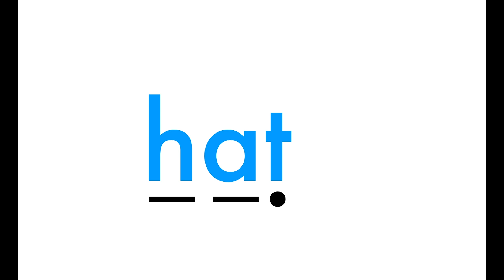3 Letter Words from Set 2 MDEFGHLOR - Blending Letter Sounds Phonics Lesson - Learn to Read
Let's begin to blend 3 letter CVC words. Watch this video, say each sound and slowly blend.  This phonics video will help teach children how to read by blending letter sounds and encourages a new reader to decode words.

Join Flora and Seran and learn all your single phonics sounds in a fun, active and sensory way!

You might also like Learn the letter and sound 'Aa' with Flora the Phonics Flamingo | Phonics | Learn to Read